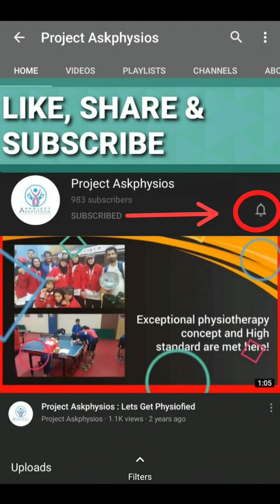MUST WATCH VIDEO IF YOU ATTENDED OUR WEBINARS IN THE MONTH OF AUGUST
A Video by Project Askphysios
We want to promote physiotherapy and help everyone during lock down.
Even if  everything has come to standstill the learning should not.
We will make sure that you dont need to pay for the learning .
It is on us.
We will make sure that your learning is not hampered due to money.
You learn and we shall make sure that nothing comes between you and your learning.
This is a promise we will make you.
Let this lock down will be a valuable and enhanced experience for all of you students and practitioners.
Do share your valuable feedback with us so that we can arrange more lectures for you.
Lets Grow with each other.
Lets Support each other and make our community a better place to be
Do share your feed backs/comments/ with us.
Project Askphysios
Let's Get Physiofied